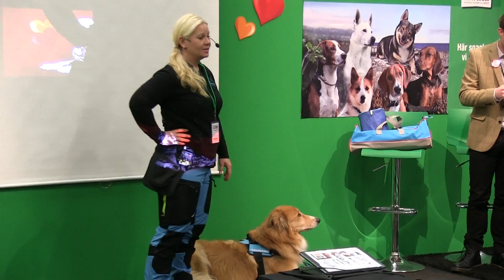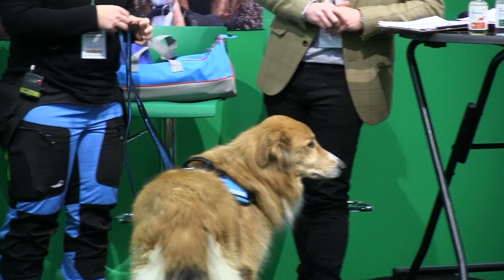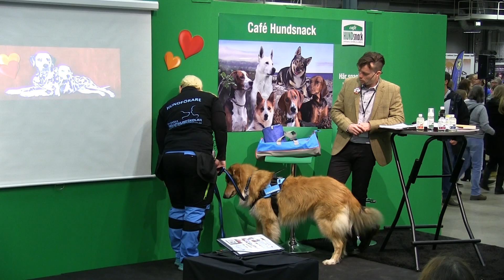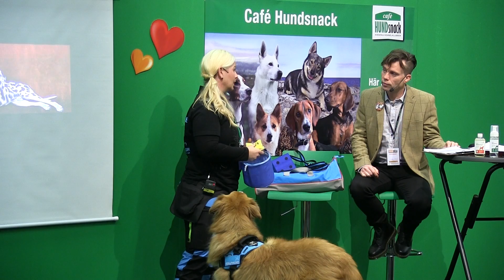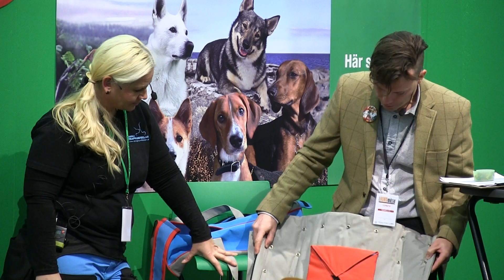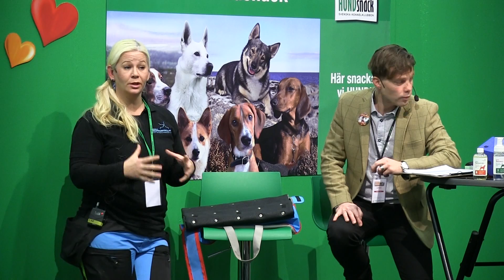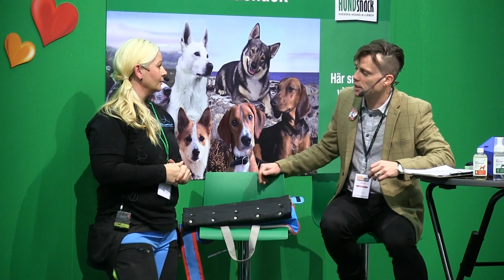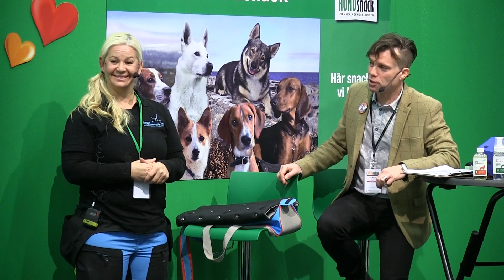Vad är en terapihund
Sara Carlberg från Terapihundskolan visar och berättar om terapihundar tillsammans med golden retievern Alvin.